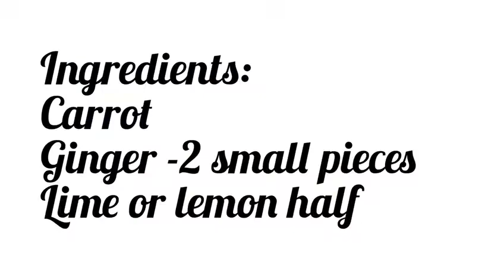Carrot juice for weight loss drink recipe(no sugar/no honey)🥕🥕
Carrot juice for weight loss (no honey/no sugar) easy weight loss drink recipe